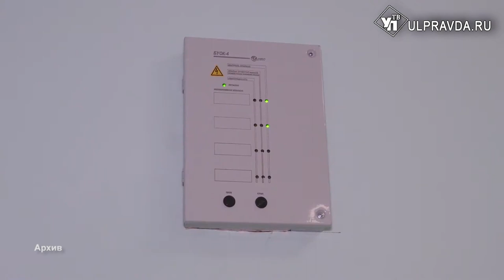Поликлиника выехала, подарки приготовили. Что обсуждали на штабе по комплексному развитию региона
Работа «Выездной поликлиники», подготовка к Новому году, проект «Профессионалитет» и нацпроект «Культура». Эти и другие темы сегодня обсудили в правительстве на заседании штаба по комплексному развитию региона. Подробности из зала заседаний у Валентины Никоновой.